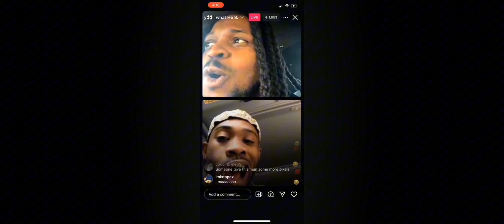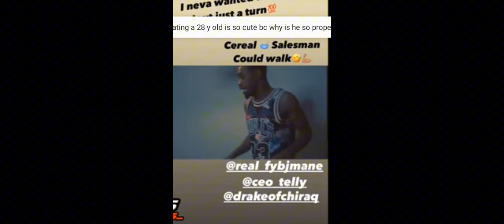FYB J MANE FALL OUT WIT FYB MEMBERS, TRYNA INVOLVED J MANE NAME IN BACKDOOR ACTIVITY